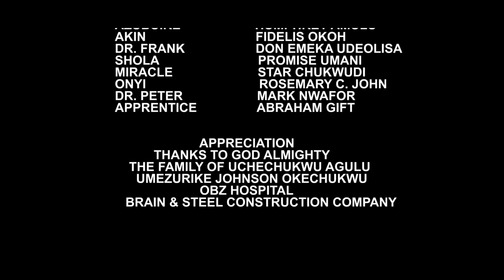Everyone Left HER 2 Die On D Road Cos Of Jealousy Bt A Billionar Doctor Return Just 2 Fly Her abroad